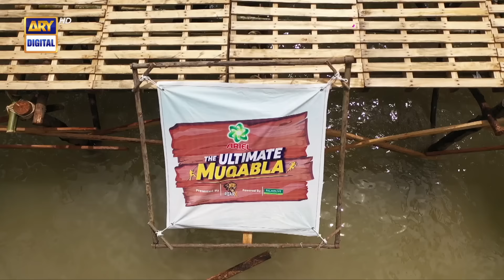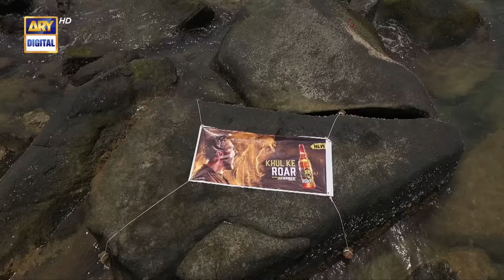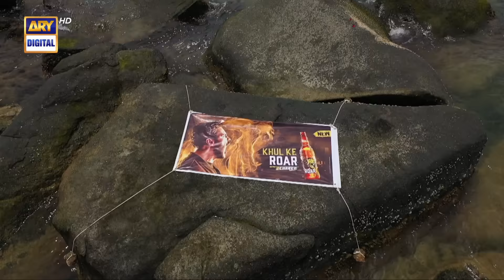The Ultimate Muqabla Episode 1 - 15th October 2022 - ARY Digital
The Ultimate Muqabla is the biggestRealityGameShow where 14 contestants on one island facing off in one of the toughest challenges with Shoaib Malik (As the perfect host).

This is Ariel TheUltimateMuqabla presented by Roar and powered by Palmolive Shampoo!

Host: Shoaib Malik

Contestant:
Sehar Afzal,
Azam Khan,
Haroon Shahid,
Mariyum Nafees,
Farah Butt,
Fawad Alam,
Imad Wasim,
Neha khan,
Hammad Shoaib,
Faiza Khan,
Saeed Ajmal,
Nusrat Hidayatullah,
Kamran Akmal,
Mehrunisa iqbal.

Watch The Ultimate Muqabla every saturday at 9 PM on ARY Digital